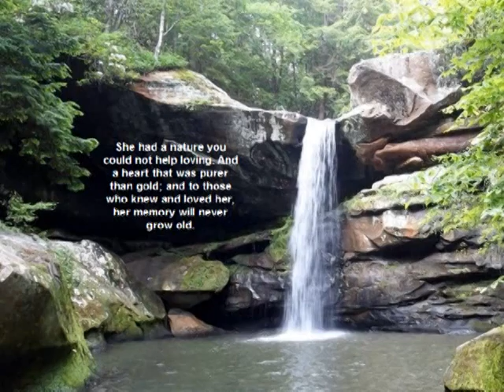Deaton, Lucy Mae